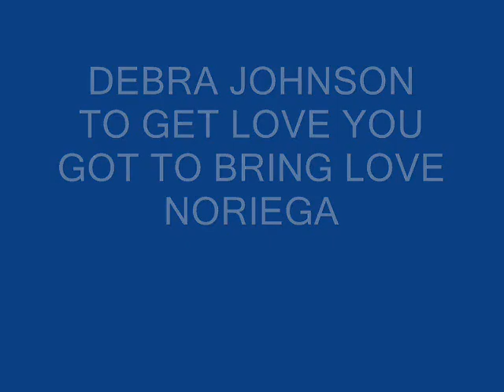DEBRA JOHNSON - TO GET LOVE YOU GOT TO BRING LOVE (NORIEGA)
NORIEGA records out of Los Angles, brings us Debra Johnson with this powerful femme vocal over a strong mid-tempo backing, making it ideal for the northern soul scene. A limited 500 press, this Miles Grayson, Mike Noriega production is surely destined to become highly collectable 45.